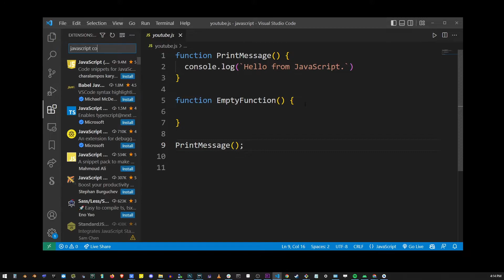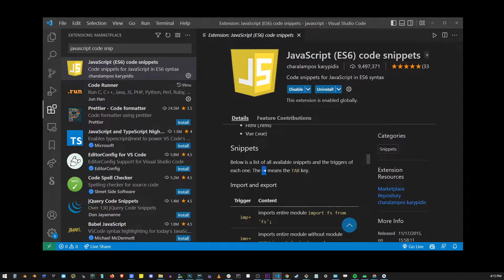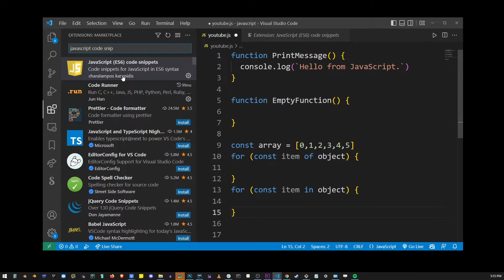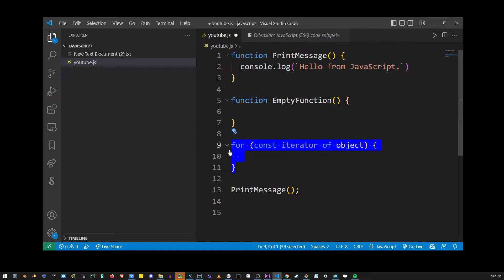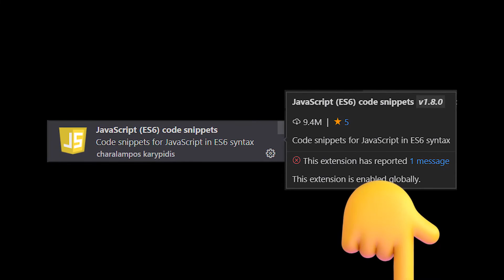VSCode JavaScript ES6 Code Snippets Extension / How To Use Tutorial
Hey guys in this tutorial I'll explain how to use the JavaScript ES6 code snippets extension. VSCode has its own snippets, so we'll cover that as well.

00:00 How to use JavaScript ES6 code snippets extension
00:42 Installing the JavaScript es6 code snippets vs code extension
01:37 Using the fre trigger to insert array.forEach code template
01:58 Using the FOF Tab trigger to insert For OF Loop template
02:04 Using the FIF Tab trigger to insert For IN Loop template
02:16 Using the PROM Tab trigger to insert javascript promise template
02:34 Using the THENC Tab trigger to insert THEN and CATCH code after promise